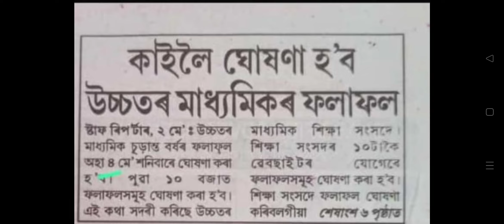HS Result Date 2024 | অৱশেষত HS ৰ Result ৰ দিন ঘোষণা | HS Result 2024 Assam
Welcome to my assamese education youtube channel.
In this video I discuss HS result 2024 assam.

hs result
hs result 2024
hs 2nd year result date
hs result date 2024
hs final exam result date 2024
hs result date
hs 2nd year result